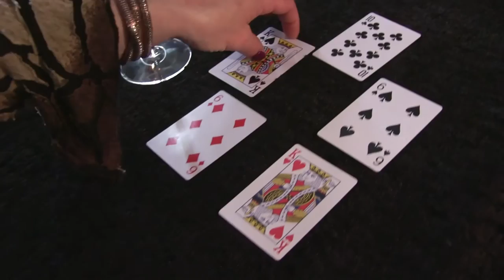LOVIS/LOVIS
Lennart Östlund: Music, Arr, Mix & Master
Lo Kivikas: Lyrics, Vocals
BluesRock Swedish blues rock